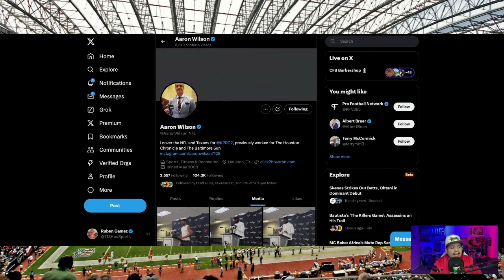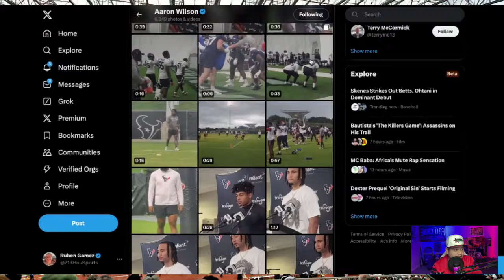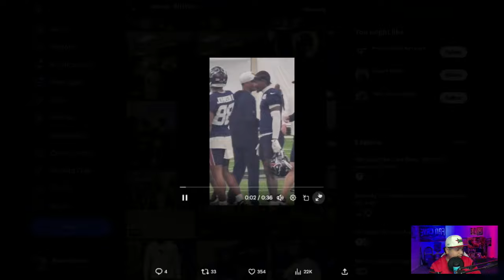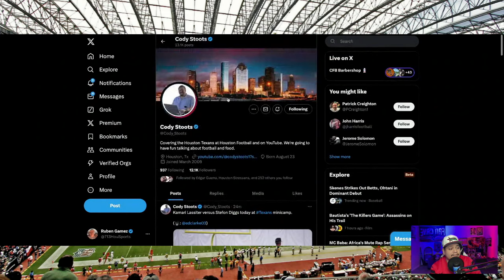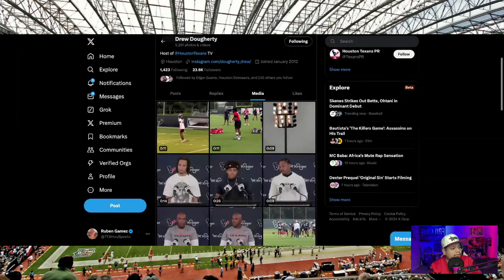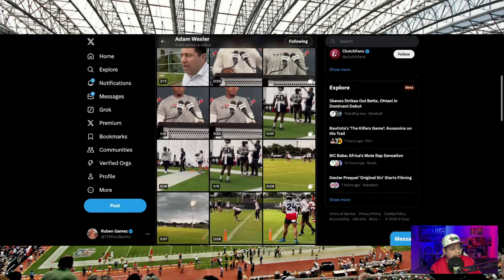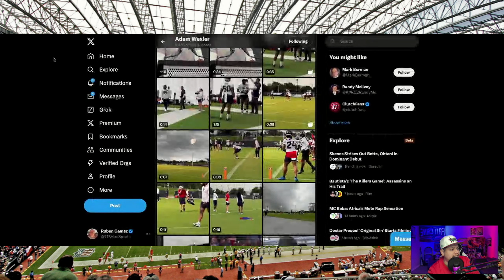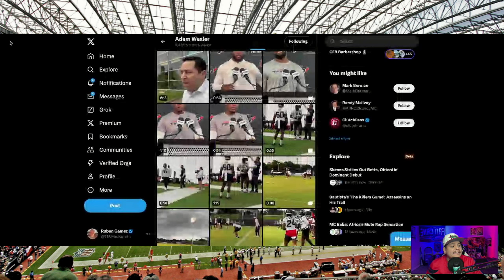Houston Texans Minicamp Day 2!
it was day 2 of mandatory minicamp for the Houston Texans!

✔️Download the QR Code or click thru the link above

Forgot to mention:

Anyone using your code gets a first time DEPOSIT MATCH up to $100.

It’s literally Free money.

So if you deposit $25 you get $50 to play with.

Anyone that loves sports betting cannot pass up on the above offer.’it converts very well

713HSP is hosted by Mr713, a self made houstonian, who wanted to give fans a fresh perspective on our favorite team.